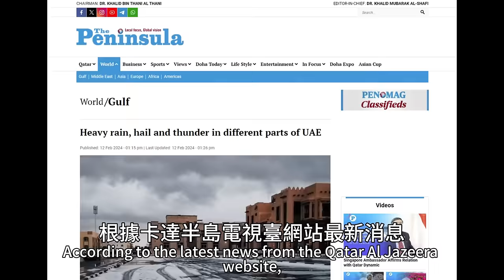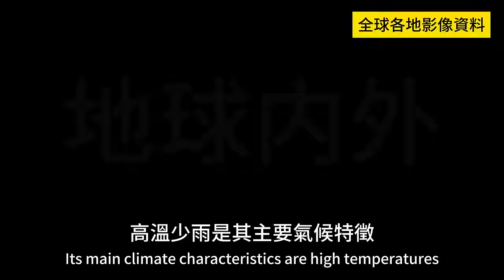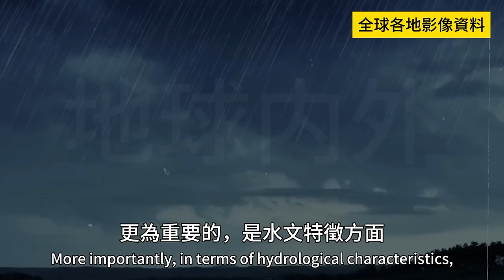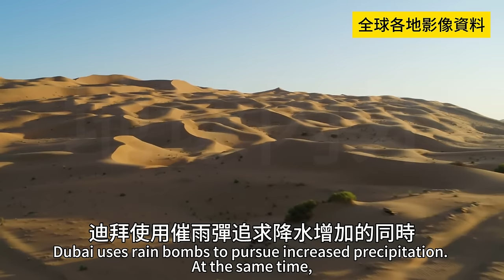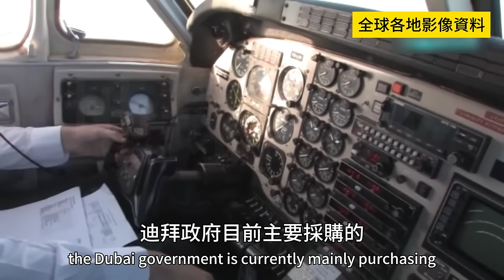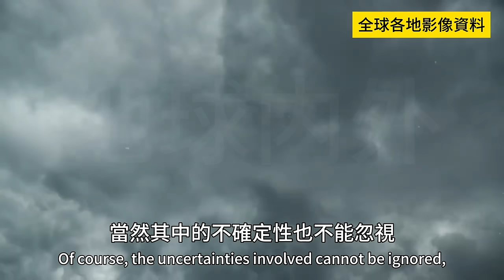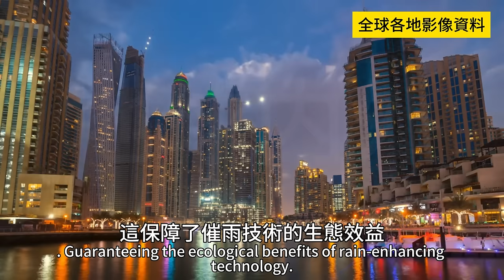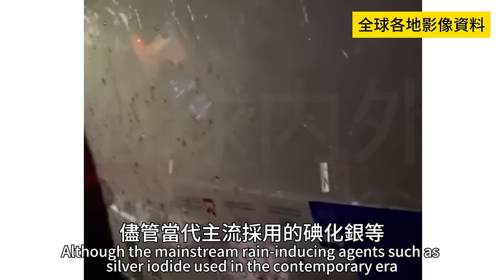突發！迪拜發生嚴重洪水和冰雹！汽車被大量擊碎！道路被廣泛淹沒！哈裡發塔被雷電頻繁擊中！